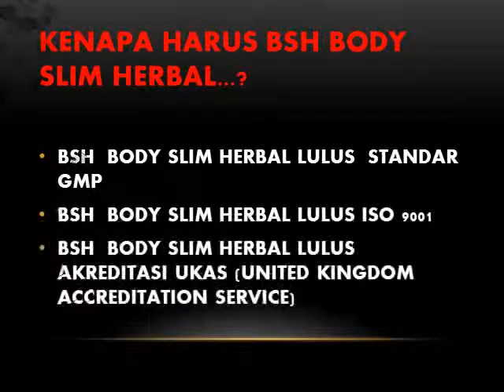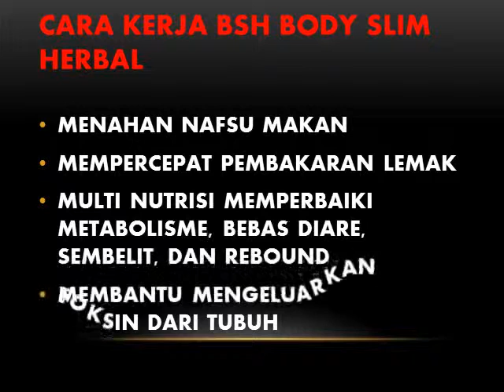082376388992 resep diet sehat dengan BSH body slim herbal alami